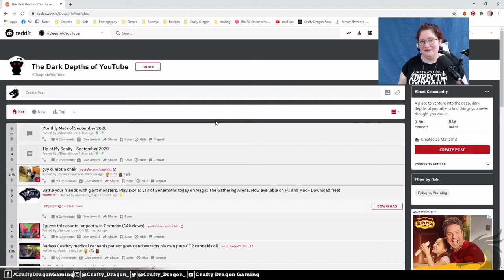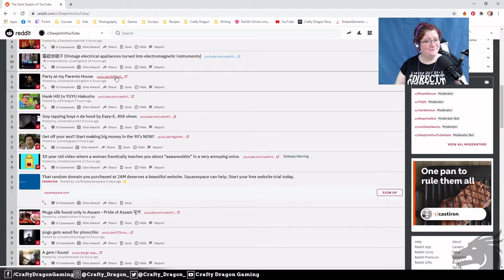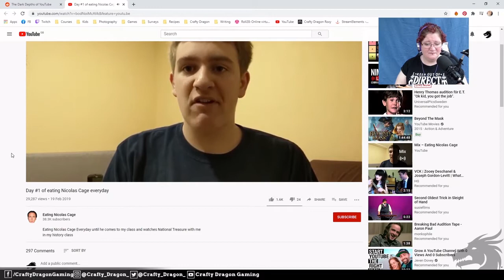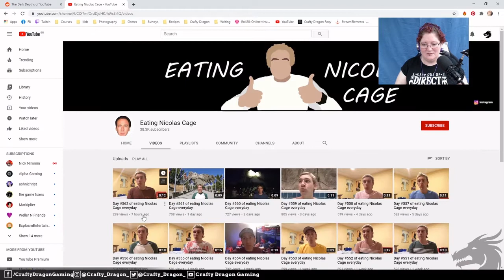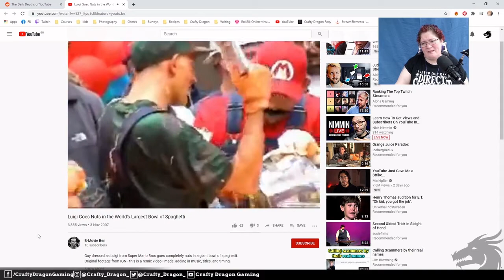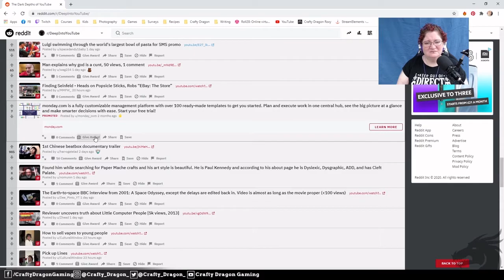Reaction Monday! - Deep Into YouTube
Join me as I delve into Reddit's r/DeepIntoYouTube